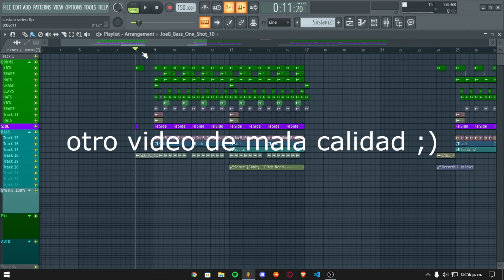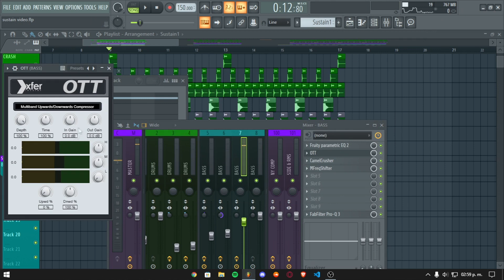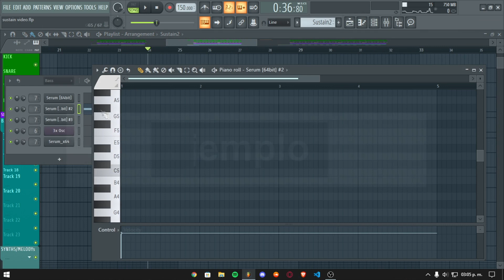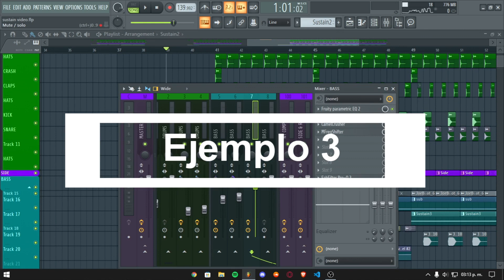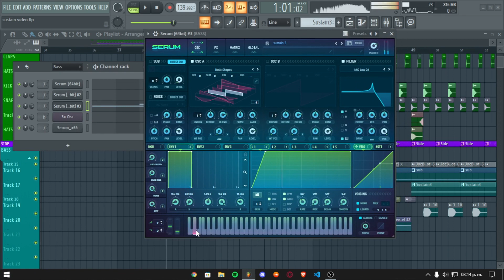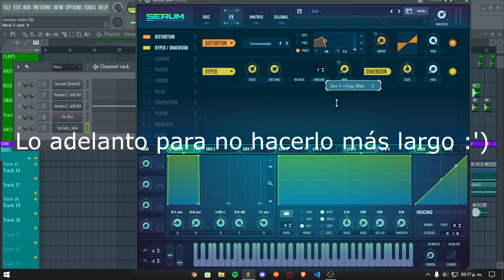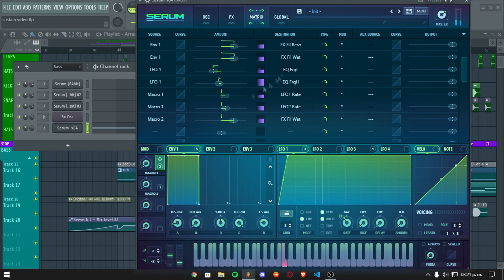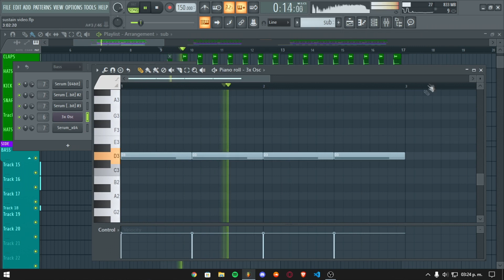COMO HACER SUSTAINS (DUBSTEP) | Serum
Regresé con otro video feo, espero les sirva este tutorial para darle ese relleno a los tracksitos de daste ;)

00:40 Ejemplos
01:50 Sustain 1
07:31 Sustain 2
13:56 Sustain 3
20:02 Sub

O aquí en youtube en el canal del buen @8DubstepNight8